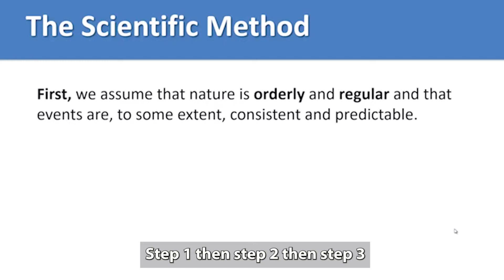03 The Scientific Method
In this video:
Within the quantitative model, researchers attempt to reduce bias by using principles of the scientific method, which is based on the positivist philosophy that scientific truths exist and can be studied. This approach is founded on two assumptions related to the nature of reality:

First, we assume that nature is orderly and regular and that events are, to some extent, consistent and predictable.
Second, we assume that events or conditions are not random or accidental and, therefore, have one or more causes that can be discovered.

These assumptions allow us to direct clinical thinking toward establishing cause-and-effect relationships so that we can develop rational solutions to clinical problems.

The scientific method has been defined as:
A systematic, empirical, and controlled critical examination of hypothetical propositions about the associations among natural phenomena.

The systematic nature of research implies a logical sequence that leads from identification of a problem, through the organized collection and objective analysis
of data, to the interpretation of findings.

The empirical component of scientific research refers to the necessity for documenting objective data through direct observation, thereby minimizing bias.

The element of control is perhaps the most important characteristic that allows the researcher to understand how one phenomenon relates to another, controlling factors that are not directly related to the variables in question.

A commitment to critical examination means that the researcher must subject findings to empirical testing and to the scrutiny of others. Scientific investigation is thereby characterized by a capacity for self-correction based on objective validation of data from primary sources of information.

Although the scientific method is considered the most rigorous form of acquiring knowledge, the complexity and variability within nature and the unique psychosocial and physiological capacities of individuals will always introduce some uncertainty into the interpretation and generalization of data. This means that researchers and clinicians must be acutely aware of extraneous influences to interpret findings in a meaningful way.

Qualitative research can serve an important function in helping to understand these types of variables that can later be studied using quantitative methods.